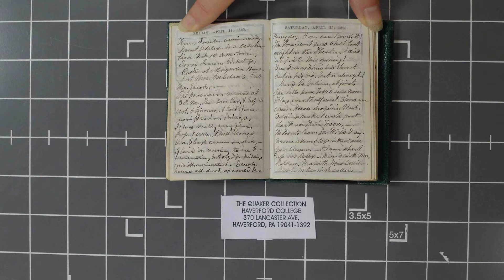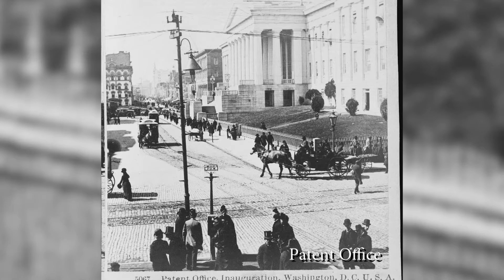A Civil Life in an Uncivil Time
Learn about abolitionist Julia Wilbur's work in Alexandria during the Civil War